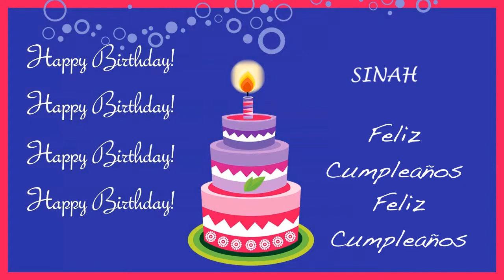Sinah Card Tarjeta - Happy Birthday